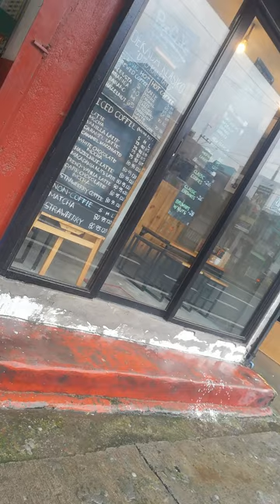PRAYING AND HEALING